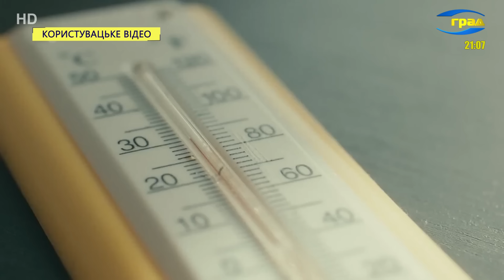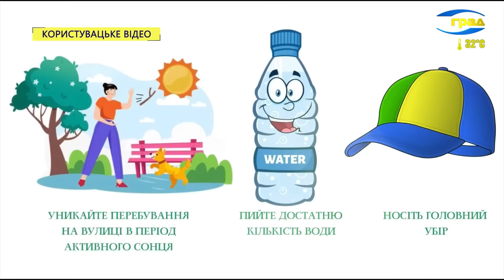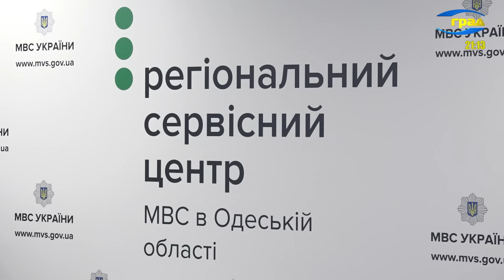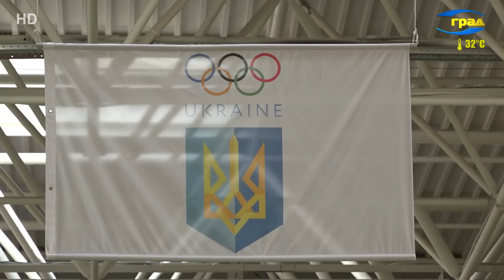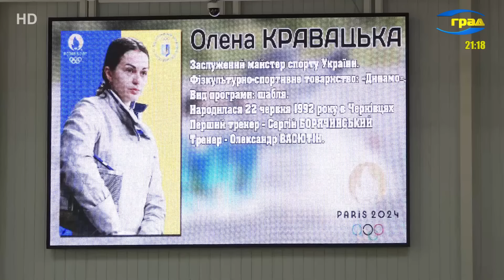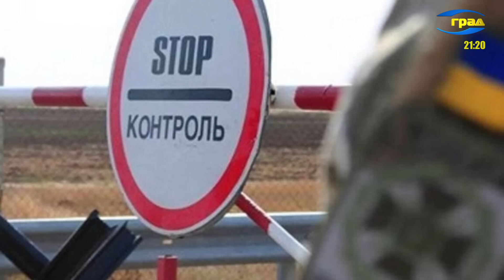Новини Одеси 17.07.2024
Головні новини Одеси за 17 липня 2024 року
Збили трьох неповнолітніх: адміністративна відповідальність очікує на жінок-водійок, одна з яких була у нетверезому стані. Обидві дорожньо-транспортні пригоди сталися в Київському районі Одеси.

В Україні продовжується хвиля підпалів автомобілів. Останніми днями ще кілька кримінальних проваджень було відкрито щодо згорілих автівок в Одесі.

Також у військовій адміністрації запевняють про кураторство й ситуації, яка склалася на ділянці україно-молдавського кордону в Паланці. Через велику кількість вантажівок, які стоять в загальній черзі, а іноді й перекривають дорогу, вимушені стояти в черзі й легкові автівки, і рейсові автобуси.

В Україні тривають найспекотніші дні. Найчастіше люди такі аномально високі температури - переносять важко. Лише невеликий відсоток симпатиків жаркого літа почуваються комфортно. Саме тому вони мають подбати про тих, хто дійсно потерпає у ці липневі екстремальні дні. Про те, як надати допомогу за потреби - медики детально з прикладами показали нашій знімальній групі.

І повертаючись до авто-теми більш у позитивному напрямку. Літо, попри війну, для багатьох людей – час відпусток та подорожей та можливість відволіктися від тривожних подій. Багато хто полюбляє подорожувати автомобілем. І якщо є така можливість, варто звернути увагу на водійське посвідчення, особливо якщо планується виїзд за кордон. Бо якщо посвідчення старого зразку, або якщо воно є тільки в електронному вигляді – у застосунку Дія – кордон перетнути ви не зможете – нагадують у сервісному центрі МВС.

На Одещині зросла кількість випадків захворювання на гострі кишкові інфекції. Переважна більшість хворих це діти до 4х років. Повідомляють фахівці Одеського обласного центру контролю та профілактики хвороб.

В Одеській області під час пожежі постраждав молодий чоловік. 26 річного мешканця Ізмаїла госпіталізували у важкому стані.

Крім того, масштабну пожежу гасили напередодні у Больградському районі - горіли суха трава та чагарники, вогонь швидко розповсюдився на площу понад 3, 5 гектарів. На щастя, люди не постраждали.

За півтора місяці літа в Одеському регіоні сталися майже 1700 пожеж, які знищили 800 гектарів землі та врожаю. Через сильну спеку ситуація залишається дуже напруженою, тому рятувальники вкотре закликають бути вкрай обережними та суворо дотримуватися правил пожежної безпеки.

Олімпійські ігри об’єднують людей – навіть тих, хто в повсякденному житті спортом не дуже цікавиться. Але напевно 26-го липня, в день відкриття Олімпіади в Парижі, люди на різних континентах будуть дивитися відкриття цієї події, а потім – вболівати за її учасників. Одесу на іграх будуть представляти сім спортсменів. А в день відкриття Олімпіади в громадах області відбудуться підняття прапорів України та Олімпіади. В Одесі церемонія пройде в спорткомплексі «Олімпієць».

Невдала подорож до Молдови. В Одеській області затримали перевізника та чотирьох ухильників.

На Одещині на кордоні в автомобільній газовій установці знайшли контрабанду - громадянин Молдови намагався вивезти з України рідини для вейпа та газові балончики.

Можливий замор риби, навала медуз і водоростей, цвітіння фітопланктону - такі наслідки аномальної спеки для екології Чорного моря. Про стан морської води, екологічну ситуацію на одеському узбережжі та чи можна купатися у морі - дивіться далі у випуску.